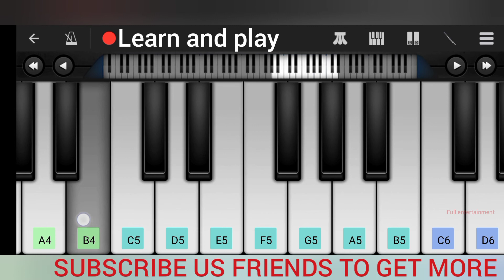Titanic Theme song on perfect piano | Easy Mobile Piano Tutorial | Full entertainment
Credits⬇️
Movie : TITANIC
Song : Hymn to the Sea
Artist : James Horner
Writers : James Horner
Music label : SME (on behalf of sony Classical)

Full entertainment channel Gmail id↙️

Play this song tutorial in your mobile or piano keyboard
easily after learning from this video. If you want to
play piano in your mobile, we recommend "perfect piano"
mobile app is best for mobile.you can download it from
any apps store.
We have used "perfect piano' to make this tutorial.
Control speed in youtube player setting at bottom corner
side in computer or press the 3 dot button in mobile
device at top right corner.
share your experience of this tutorial.
Thankyou.